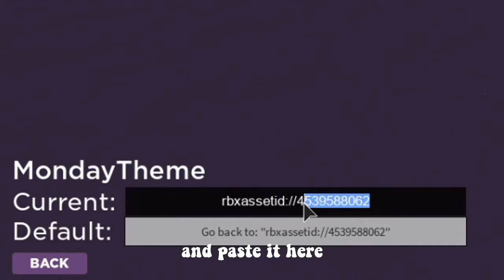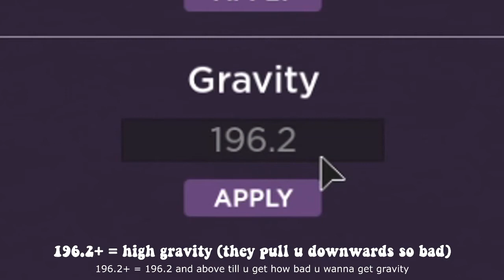TOP 5 THINGS YOU WANT TO DO ON YOUR VIP SERVER! | Roblox SCP-3008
here's the top 5 things you want to do on your server! it's the best ngl

👥 | SOCIAL

🎵 | AUDIO

Monday Theme by uglyburger0 (Roblox SCP-3008 OST)